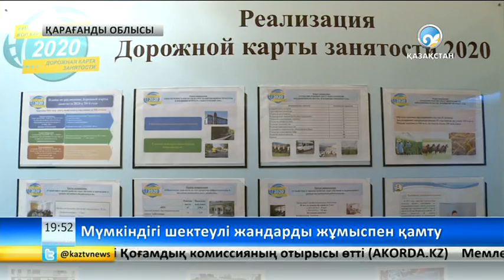Бұқар жырау ауданында кембағал жандарды жұмыспен қамту мәселесі табысты жүзеге асып келеді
Бүгінде ауданда екі мыңнан астам мүмкіндігі шектеулі жан бар.